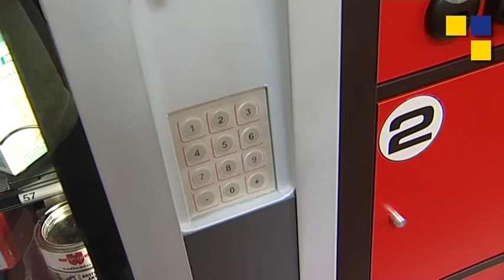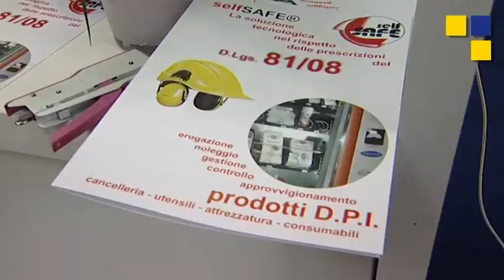Intervista a Paola Fontana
Intervista a Paola Fontana, Responsabile Commerciale SELF SAFE